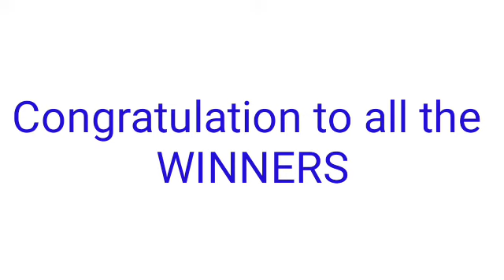Peryahan ng Bayan - MANILA,QUEZON CITY,PALAWAN March 18, 2022 1ST DRAW RESULT